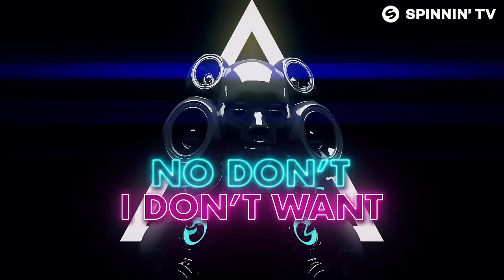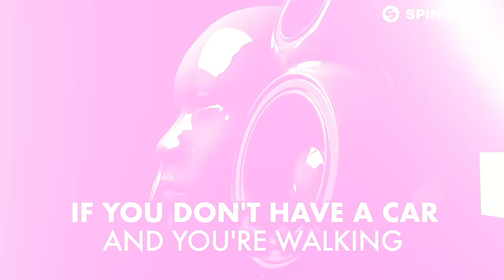Tom Enzy - No Scrubs (Official Lyric Video)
Tom Enzy - No Scrubs is OUT NOW!